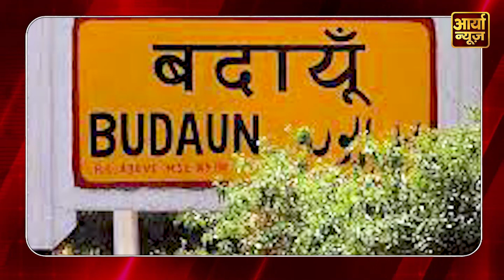Shivpal Yadav ने जनता को दी धमकी! वोट दो नहीं तो हिसाब किताब भी होगा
Shivpal Yadav, who contested the Lok Sabha elections from Badaun, on one hand is trying to field his son Aditya in his place, while on the other hand he is also campaigning vigorously. Many street meetings are being held in a day. Son Aditya Yadav is also always present with him. During a similar meeting on Thursday, Shivpal Yadav started threatening his own voters and workers while speaking. Shivpal Yadav said from the stage with a mike in his hand that we will ask for votes from everyone, if you vote then it will be fine otherwise there will be an account later. Shivpal said that we will ask for votes from everyone, whoever gives is right, otherwise there are our own people who will make us win by lakhs of votes. He further said that whoever gives is fine, if not votes then there will be accounts. The video of him addressing people in a threatening tone went viral within some time.

Shivpal Yadav's words are also being linked to the threat given by Mukhtar Ansari's MLA son Abbas Ansari during the assembly elections. Abbas also spoke similar calculating language during the assembly election campaign. A case was also filed against him in this matter. Abbas had then told the stage that I have told Akhilesh Yadav that if the government is formed, officers will not be transferred until the accounts are settled. First the accounts will be settled and then the officers will be transferred. A case was filed considering his language as a violation of the model code of conduct.

Topics covered in this video:
badaun-politics
Shivpal yadav
up news
badaun lok sabha election 2024
lok sabha election
samajwadi party
up-politics
Shivpal yadav statement
Uttar Pradesh news
वपाल यादव लेटेस्ट वायरल वीडियो
shivpal yadav latest viral video
akhilesh yadav